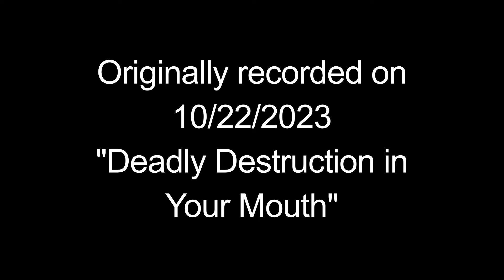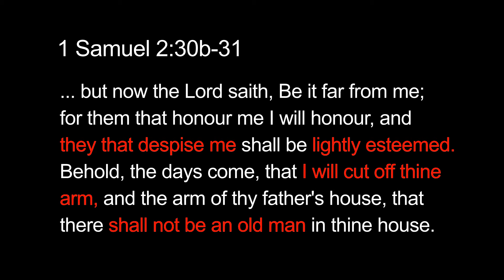TD Jakes Will Be Soon Removed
This Prophecy towards T.D. Jakes was originally recorded during the live-streamed Bible study "Deadly Destruction in your Mouth" which aired on 10/22/2023 and can be viewed here:

Bishop T.D. Jakes, a famous prosperity preacher and teacher who has been leading the Potter's House, his TV show "The TD Jakes Show", and many other ministries have profaned the holiness of God and have caused many Christians to stumble into sin. God has weighed T.D. Jakes on the scales and will soon remove him.

1 Samuel 2:30-31
30 Wherefore the Lord God of Israel saith, I said indeed that thy house, and the house of thy father, should walk before me for ever: but now the Lord saith, Be it far from me; for them that honour me I will honour, and they that despise me shall be lightly esteemed.
31 Behold, the days come, that I will cut off thine arm, and the arm of thy father's house, that there shall not be an old man in thine house.

The Bible tells us that there will be many false prophets in the last days that will show signs and wonders that may deceive even the elect. It is time for God's remnant to come out from these false teachers, come to the truth, and pick up their cross to follow Christ.

Blessings to all those who are walking uprightly and in the true light of Christ